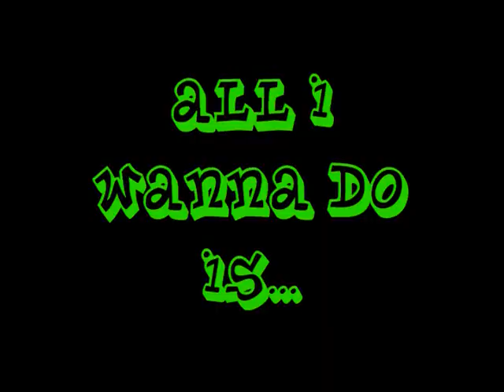My Survivor Audition (S18)